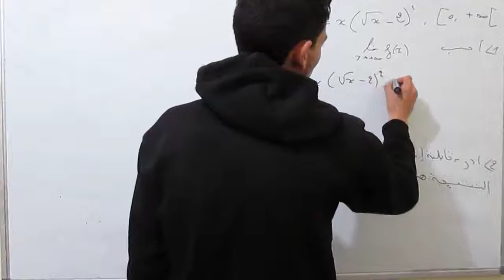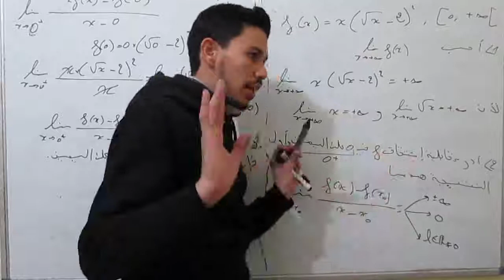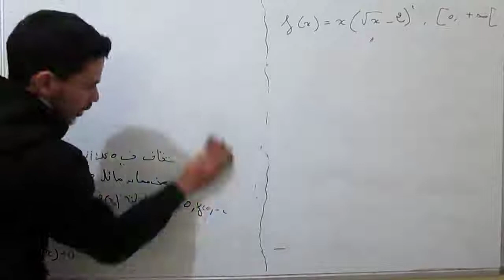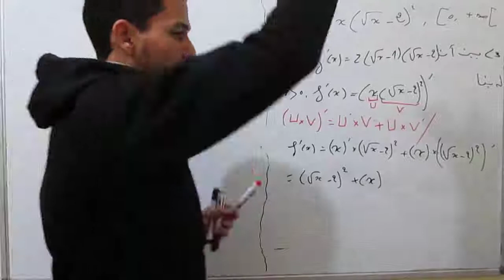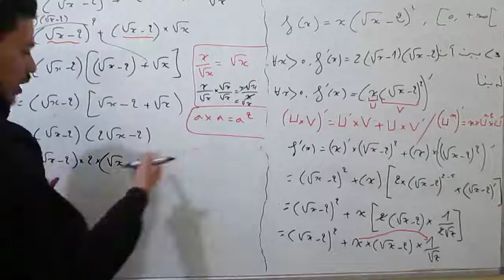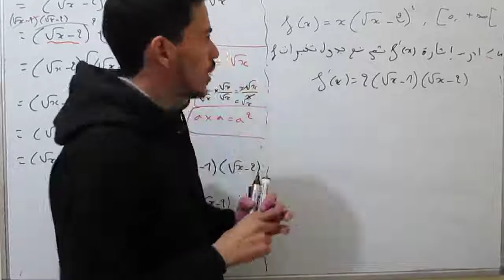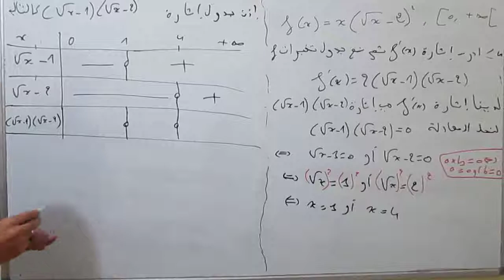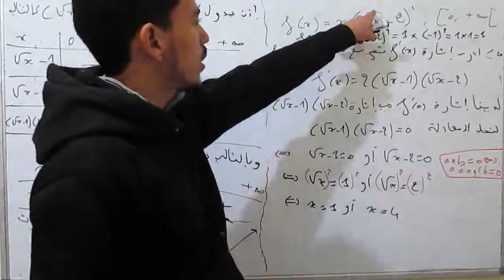دراسة دالة عددية 2 من فرض محروس لثانية باك ( الجزء1 ).أحسن شرح لدالة بالتفصيل بالمغرب [BAC 2018 ]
دراسة دالة 2 من فرض محروس ( الجزء1 ) حل مشكل صعوبة الدالة بعمل مكتف على الدوال و شرحها بطريقة سهلة مع الأستاد الشاب سفيان .